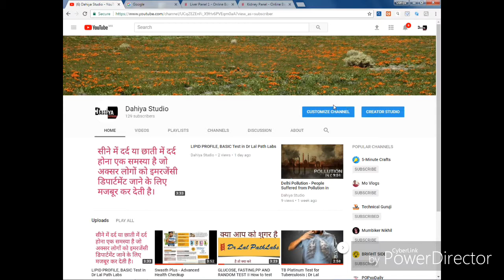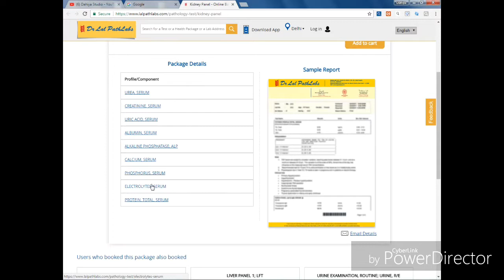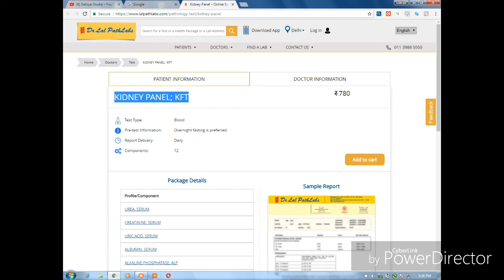KIDNEY PANEL; KFT in Dr.LAL PATH LABS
phone icon 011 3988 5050